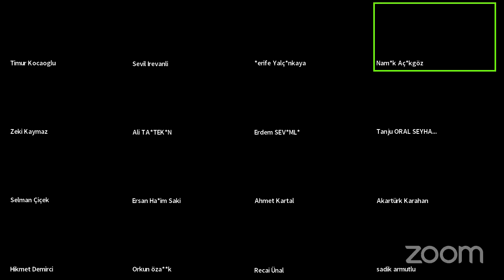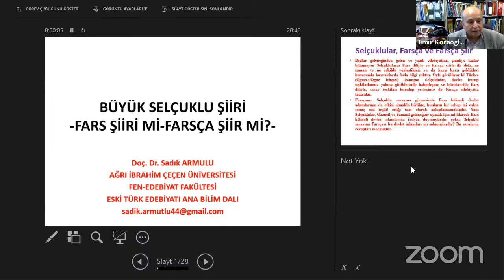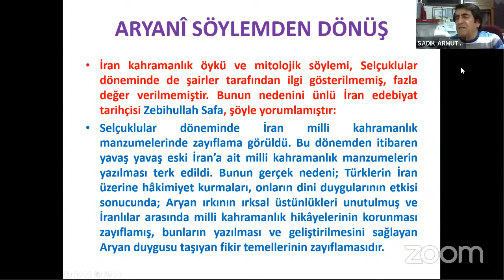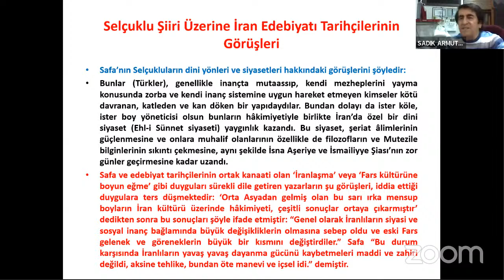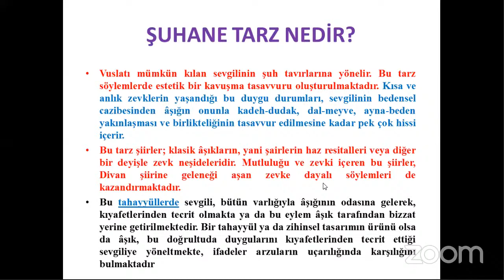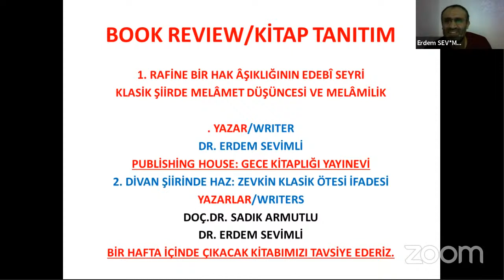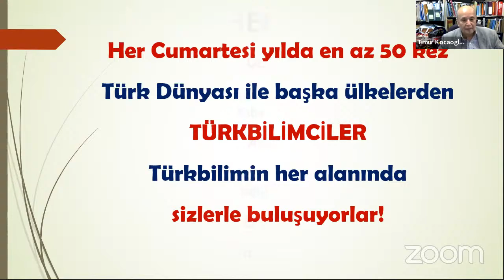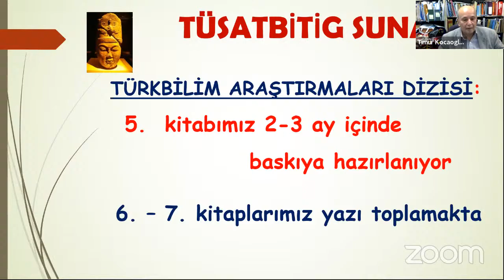Büyük Selçuklu Şiiri / Fars Şiiri / Klasik Türk Şiiri / Şuhane tarzı / Sadık Armurlu/ Erdem Sevimli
91. Türkbilimi Sanaltayı / 15 Aralık 2021, Çarşamba:
İstanbul 20:00 / Bakü 21.00 / Taşkent 22:00 / Nursultan 23:00 / Berlin 18:00 / New York 12:00
Oturum Başkanı: Doç. Dr. Şerife Yalçınkaya (Ege Üniversitesi)
1- Doç. Dr. Sadık Armutlu (Ağrı İbrahim Çeçen Üniversitesi): Büyük Selçuklu Şiiri -Fars Şiiri mi-Farsça Şiir mi?-
2- Dr. Erdem Sevimli (MEB Okul Müdürü): Klasik Türk Şiirinde Şuhâne Tarz
🧿 🧿       Bu bir TÜSATBİTİG ile BilgeTürkler sunumudur.       🧿  🧿